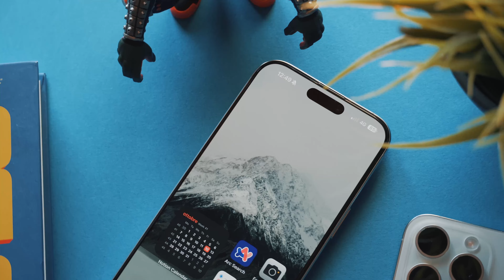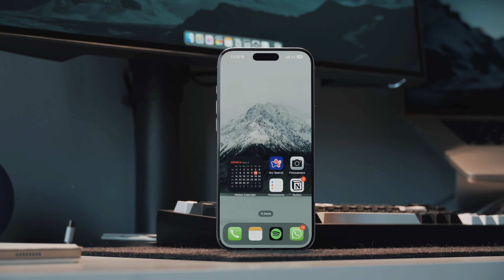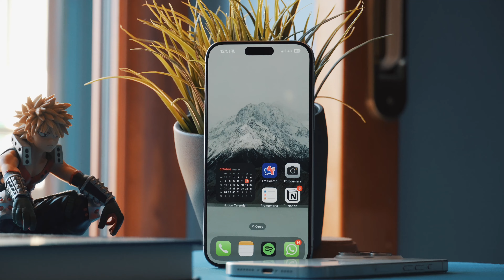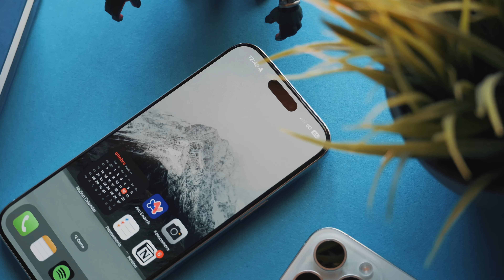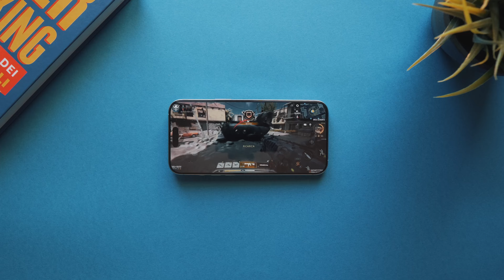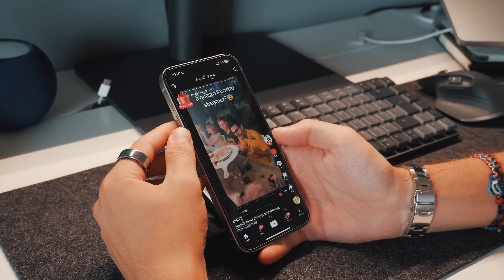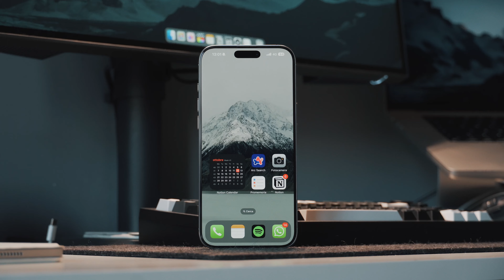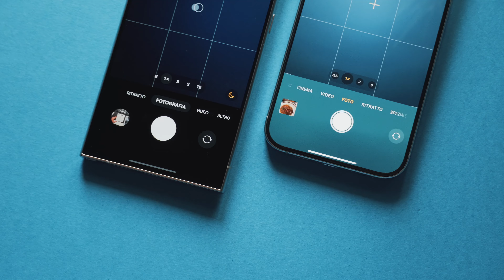iPhone 16 Pro Max: Vale DAVVERO la Pena? Confronto con iPhone 15 Pro Max e Samsung S24 Ultra! 🚀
Amici miei oggi torniamo online per parlare di iPhone 16 Pro Max e nello specifico siamo nella chiacchierata "finale", un bel focus su tutta la mia esperienza con questo dispositivo confrontandolo anche con il mio precedente iPhone 15 Pro Max e con uno dei miei top gamma Android preferiti Samsung S24 Ultra. Vediamo insieme al meglio le novità, la batteria di iphone 16 pro max, che vi spoilero già essere veramente top, fotocamera, prestazioni e soprattutto direi: cerchiamo di capire quando ha senso acquistarlo e quando invece meglio farne a meno!

Acquistando tramite i link Amazon, supporterai il canale in modo completamente gratuito. Quindi come sempre grazie mille per tutto il supporto 🙏🏼.